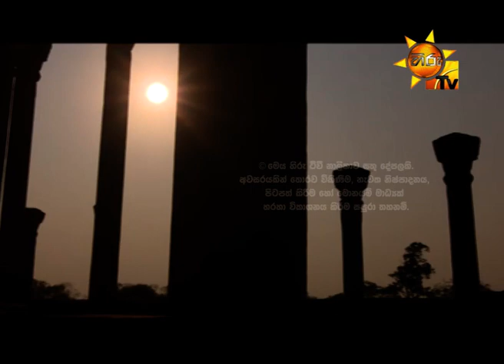Hiru TV Sadhaham Ras Season 2 EP 573 | 2018-09-03